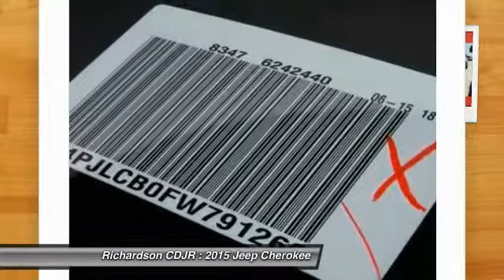2015 Jeep Cherokee Richardson TX FW791260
2015 Jeep Cherokee Latitude

Richardson CDJR
1321 N Central Expressway

A great deal in Richardson! What a terrific deal! If you've been hunting for just the right 2015 Jeep Cherokee, well stop your search right here. This is the ultimate SUV that is certain to fit your needs. This Cherokee will save you money by keeping you on the road and out of the mechanic's garage. Richardson Chrysler Jeep Dodge Ram is proudly serving Dallas, Richardson, Plano, Allen, McKinney, Garland, Carrollton, Mesquite, Fort Worth, Arlington, Frisco, Lewisville, Wylie, Rockwall, and Rowlett.